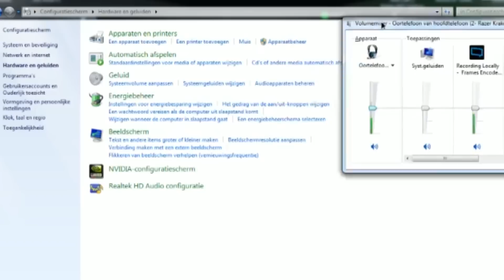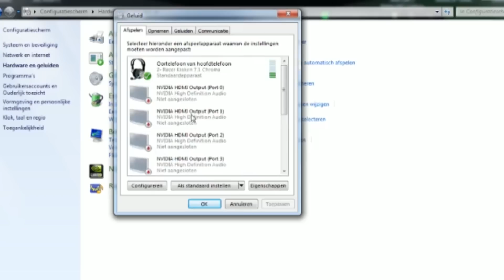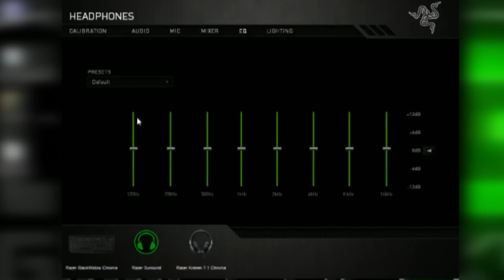GameGear Review - Razer Kraken 7.1 Chroma Headset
Razer is een zeer gerespecteerd merk in de gaming-scene. Niet gek dus dat alle ogen gericht staan op hun nieuwe Chroma-lijn met een nieuwe versie van hun Deathadder muis, Blackwidow toetsenbord én de Kraken headset. Voor Jim moet dit het ideale stuk techniek zijn wat hij op zijn hoofd kan plaatsen; 7.1 Surround sound, een kristalheldere microfoon en USB-aansluitingen.

Is de Kraken beestachtig goed of wordt hij afgekraakt? Check nu de review!

Regie, Edit, Script en Camera door Jim Vorwald
Muziek: Jochem de Jong
Vormgeving: Utilitas Productions
Concept GamerGeeks: Jim Vorwald, John Jonk & Vincent van den Broek

Eerlijk, Kritisch en Oprecht over Games! Check onze reviews, columns, reportages en doe zelf ook mee via GamerGeeks.nl !!